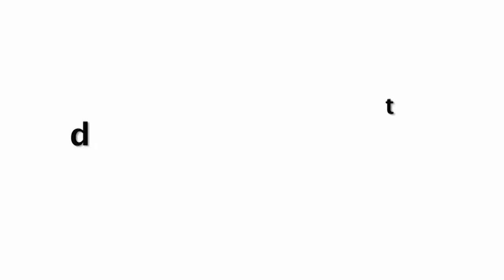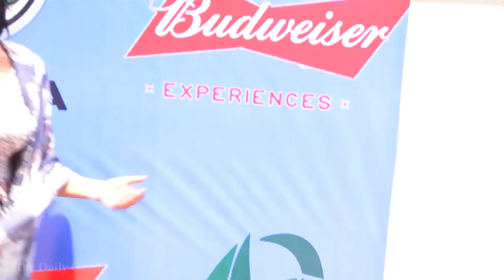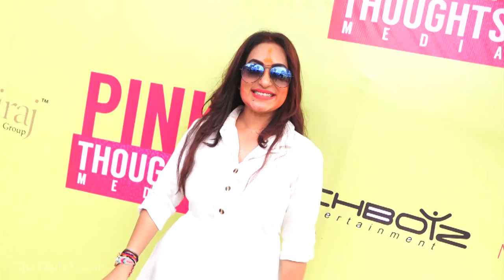Watch! TV Actress GRAND Holi Celebration Full Event Video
TV Actress GRAND Holi Celebration Full video | Erica , Hina, Shivangi, Jannat, Avneet & More